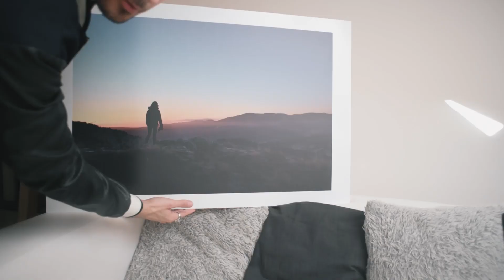Je TESTE un TABLEAU PHOTO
Le matériel que j’utilise :
Appareil photo reflex Nikon D750 (vidéo)
Micro Rode VideoMic GO Microphone compact
Et l’anti-vent dessus
▶️Si tu commences la photographie je te conseille le Nikon D3400

Sur cette chaine tu trouveras des vidéos pour améliorer tes photos, je t’expliquerai techniquement comment faire les photos que tu as en tête, tu pourras venir avec moi lors de séances avec des modèles, tu verras les photos retouchées pendant que je les prends grâce à la magie du montage vidéo 😀 !

▶️Sur Insta et sur Snap, mon petit nom c’est : @som_picture (à la base je suis photographe pour Som Picture)
▶️ Utilise le hashtag visionasp sur Instagram partager tes photos avec moi ou avec la communauté !
▶️ Sur Twitter c’est @asp_chris 😃
▶️ L'intro a été réalisé par Nicolas Lebas : @nico_en_live (Instagram)

A bientôt 😉